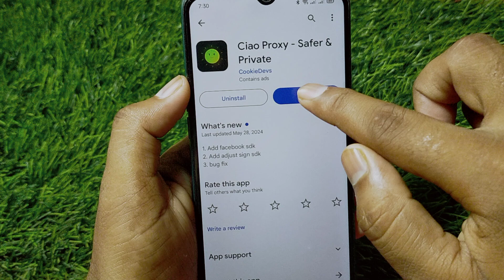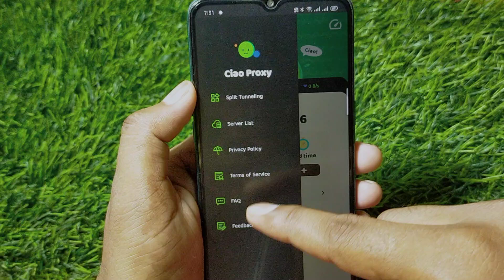ciao proxy app kaise use kare || how to use ciao proxy app